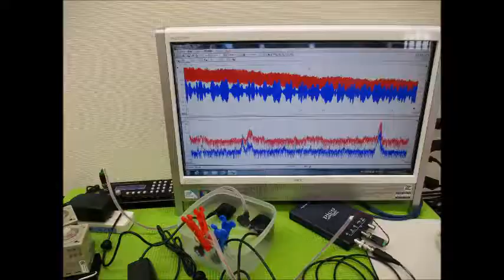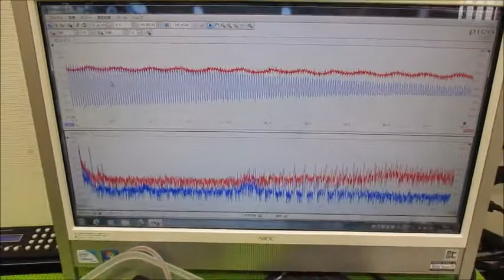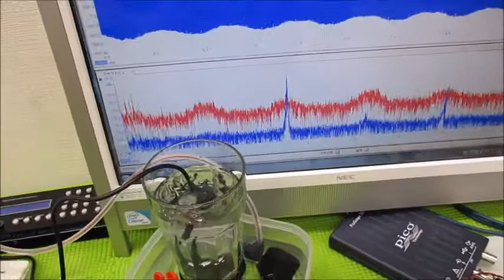メガヘルツの超音波発振制御プローブを利用した実験動画 ultrasonic-labo